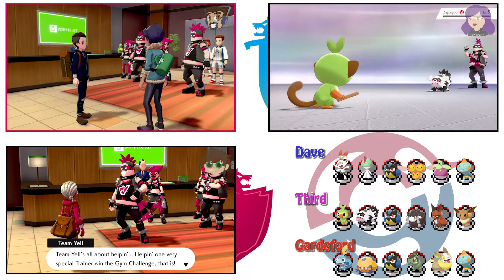Pokémon Sword & Shield Part 4 - The Challenger Challenge - CharacterSelect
Aw yeah, let's make this official and COOL!

Your Future Galar Champions are:
Dave - Dave and Scorbunny (Shield)
Third - Lilly and Grookey (Sword)
Gardeford - Bonch ♀ and Sobble (Shield)